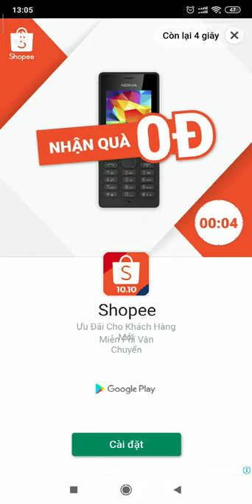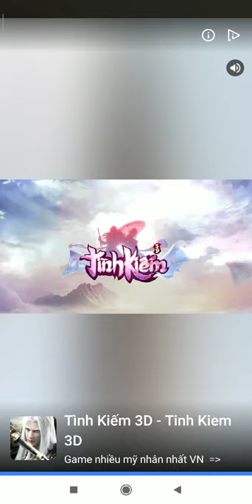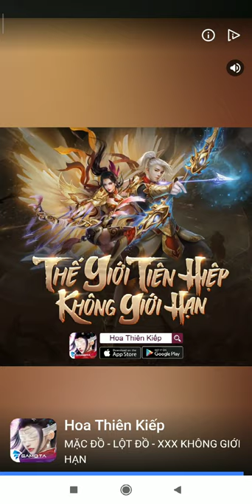My tom . Hôm nay nuôi mèo tôm nhé cả nhà mọi người cùng theo giỏi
Hôm nay mình sẻ nuôi mèo my tom mọi người cùng theo giỏi nhé